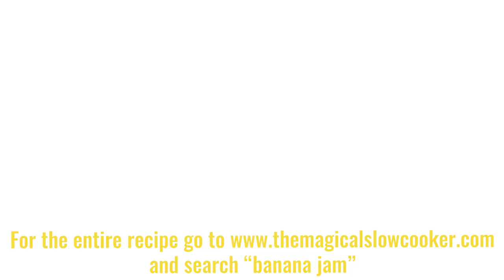Slow Cooker Banana Jam 🍌🍞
Click on "SHOW MORE" to see the FULL RECIPE
This jam tastes like bananas foster or bananas flambé! You don't want to miss trying this easy recipe.

RECIPE:

INGREDIENTS:
4 large bananas (Slightly green bananas. Do no use overripe brown bananas for it will make your jam thin)
1 cup brown sugar
1 cup white sugar
1 tsp. vanilla
2 Tbsp. lemon juice (Freshly squeezed. DO NOT USE BOTTLED LEMON JUICE)

SLOW COOKER SIZE: 4-quart or larger

INSTRUCTIONS:
Add the peeled bananas into a large bowl. Using a potato masher, mash the bananas very well. If you do not have a potato masher, use a fork to mash the bananas.
Add the white sugar, brown sugar, vanilla and lemon juice.
Stir until blended.
Add this banana mixture to the slow cooker.
Cook on HIGH for 1.5 hours. You can cook this for 2 hours on high if you want a darker jam.
Stir and serve hot over ice cream or put into jars and refrigerate or freeze. The jam will thicken as it cools.

FAN MAIL:
The Magical Slow Cooker
Sarah Olson